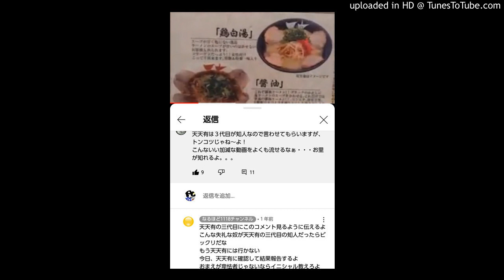数山さんと対話 解説さゆちゃんねるさん